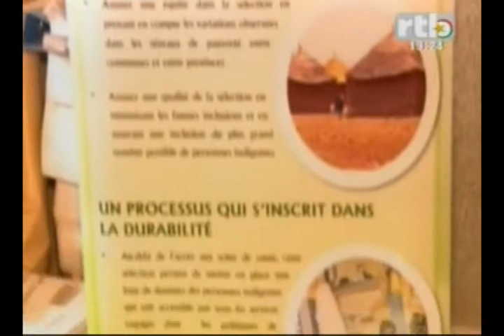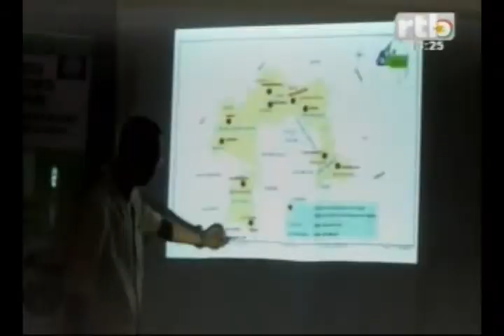RTB-Des Manuel Made in Burkina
RTB-Des Manuels Made in Burkina